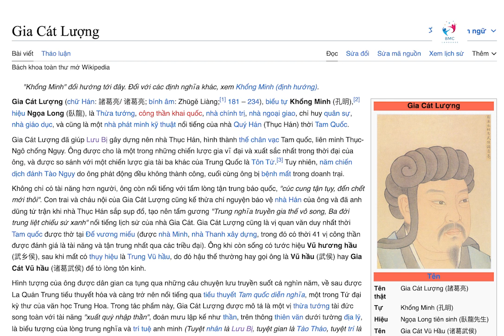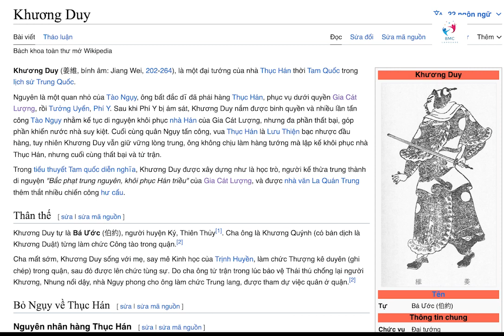Mưu trí hơn người nhưng Gia Cát Lượng từng mắc phải 3 sai lầm không thể cứu vãn, đó là gì ?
Nếu Gia Cát Lượng không phạm phải 3 sai lầm này, có lẽ lịch sử Trung Hoa đã phải viết lại theo một cách khác.
Gia Cát Lượng tự là Khổng Minh, hiệu là Ngọa Long, được coi là một khai quốc công thần, nhà chính trị, ngoại giao kiệt xuất trong lịch sử Trung Quốc.
Trong lịch sử, ông được ca ngợi là hình mẫu của những vị tướng tài đức vẹn toàn, là hiện thân của trí tuệ kiệt xuất.
Dẫu vậy, trong suốt cuộc đời của con người được cho là đỉnh cao tài trí này, ông cũng đã phạm phải những sai lầm nghiêm trọng. Những sai lầm này cũng là nguyên nhân dẫn đến cảnh thất bại rồi suy vong của Thục quốc, khiến Khổng Minh phải ôm nỗi ân hận suốt đời.

Sai lầm thứ nhất, Tin tưởng sai người.
Trước lúc lâm chung, Lưu Bị gửi gắm con trai mình cho Gia Cát Lượng và để lại vài lời di ngôn trong đó có nói "không thể trọng dụng Mã Tắc".
Bởi trong con mắt của Lưu Bị, người này chỉ là chỉ là kẻ biết khua môi múa mép chứ chẳng có tài cán gì, không hề có kinh nghiệm thực chiến mà chỉ toàn đưa ra chủ ý nói suông.
Dẫu vậy, Gia Cát Lượng không hề để tâm đến lời nhắc nhở của Lưu Bị mà vẫn coi trọng tài năng của Mã Tắc.
Đặc biệt, ông lại có thêm ủy thác chăm sóc Mã Tắc từ người bạn thân Mã Lương trước lúc lâm chung nên càng dốc lòng, đem hết hiểu biết của mình để dạy dỗ Mã Tắc.
Sau này, ông sai Mã Tắc đi trấn giữ Nhai Đình nhưng lại không biết được rằng đó là lần đầu tiên và cũng là lần cuối cùng người này được cầm quân ra trận. Vì không có kinh nghiệm thực chiến lại nóng lòng muốn thể hiện bản thân nên đã Mã Tắc khinh địch, đánh mất Nhai Đình và gây nên đại họa. Đây chính là nguyên nhân trực tiếp gây ra thất bại đầu tiên trong cuộc Bắc phạt.
Sau khi Mã Tắc bại trận trở về, Gia Cát Lượng đích thân hạ lệnh chém đầu vì nếu không làm ắt sẽ làm giảm uy danh của ông trong quân đội. Lúc đó, Gia Cát lượng đã rơi lệ, ông tự trách mình có quyết sách sai lầm và vô cùng hối hận vì đã không nghe theo lời dặn dò của Lưu Bị.

Chọn sai người kế thừa mình
Một trong những sai lầm lớn nhất của quân sư nhà Thục Hán Gia Cát Lượng được cho là việc lựa chọn Khương Duy làm người kế thừa sau khi mình qua đời. Bời từ kỳ vọng con người này sẽ làm nên đại sự mà cuối cùng lại là người trực tiếp đưa nhà Thục Hán đến con đường diệt vong.
Khương Duy, tự Bá Ước, là người Cam Túc, đương thời là một vị tướng bên phe Tào Ngụy ở quận Thiên Thủy, khi đó đang cùng Thái thú Mã Tuân tháp tùng Thứ sử Ung Châu Quách Hoài tuần sát các vùng. Được tin 3 quận phản Ngụy, Quách tức tốc trở về đất Thượng Khuê (Cam Túc) phòng ngự. Vì Mã Tuân nghi ngờ Khương Duy có ý tạo phản, nên cũng bỏ y lại mà chạy về Thượng Khuê.

Khi Khương Duy cùng các thuộc hạ tới Thượng Khuê thì Quách, Mã quyết không mở cổng thành. Khương Duy tới bước đường cùng, buộc phải quay sang đầu quân Gia Cát Lượng. Có được Khương Duy, Gia Cát Lượng vui mừng như nắm trong tay báu vật, hết lòng trọng dụng. Từ được sắc phong Phụng Nghĩa tướng quân, làm Dương Đình Hầu đến sớm thăng cấp làm Trung giám quân, dẫn đầu đại quân chinh phạt phía tây.
Sau khi Gia Cát Lượng qua đời, Khương Duy lên kế thừa và tiếp tục sự nghiệp mà Gia Cát Lượng chưa hoàn thành. Tuy nhiên, vì là người chỉ biết đánh trận nên khi nắm quyền triều đình Thục Hán, Khương Duy khiến đất nước luôn trong tình trạng chiến tranh. Trong khoảng thời gian 10 năm nắm quyền, người này đem quân một lần Nam chinh và 6 lần Bắc phạt, liên tiếp làm hao tổn nhân lực và tài lực của Thục Hán. Đây là một phần nguyên nhân khiến Thục Hán diệt vong nhanh hơn.
3. Nhìn lầm một người
Ngụy Diên là một đại tướng thiện chiến, tài năng của nhà Thục. Ông được Lưu Bị tin tưởng giao cho làm tướng trấn thủ đứng đầu ở Hán Trung và hoàn thành xuất sắc nhiệm vụ khi dưới sự chỉ đạo của ông, 15 năm quân Tào Ngụy không thể đột kích được vùng này. Điều này có thể cho thấy con mắt nhìn người của Lưu Bị rất đúng và Ngụy Diên là một vị tướng tài giỏi.
Tài giỏi là thế nhưng Ngụy Diên lại chưa bao giờ có được sự công nhận của Gia Cát Lượng. Rất nhiều kế sách táo bạo của Ngụy Diên thường bị Gia Cát Lượng gạt đi, thậm chí, ông còn luôn nghi ngờ rằng Ngụy Diên là người có ý đồ tạo phản nên luôn phòng bị, những vấn đề chính sự quan trọng cũng không giao cho Ngụy Diên.

Sau khi Gia Cát Lượng qua đời, ông đem binh quyền trao người có mâu thuẫn rất lớn với Ngụy Diên là Dương Nghi và ra mật lệnh cho người này định liệu kế sách rút quân và xử lý Ngụy Diên. Khi hay tin Dương Nghi rút quân về, Ngụy Diên không tán thành, nổi giận mang quân ngăn cản.
Sau khi Ngụy Diên chết, Hậu chủ Lưu Thiện nghe theo lời Dương Nghi và Phí Y, quyết định khép Ngụy Diên vào tội mưu phản và ra lệnh tru di tam tộc. Ngụy Diên phải chết với nỗi oan ức ngàn năm. Không những thế, cái chết của Ngụy Diên là một tổn thất của nước Thục khi mất đi một nhân tài xuất chúng cả về văn lẫn võ.